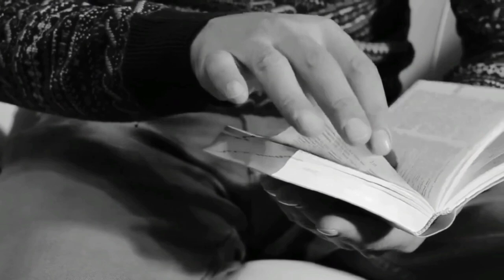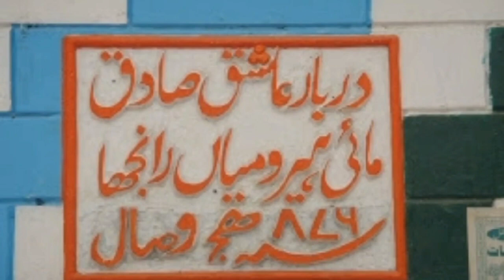Mohabbat Ki 3 Lazwal Dastani || Love Story's || Rehman Public Tv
Dastan Momal Rano
Kalam Shah Abdul Lateef Bhittai
Sur Momal Rano
Dastan Momal Rano By Khan Muhammad Sheikh
مومل رانو داستان Momal Rano Dastan Sindh
Sindhi kahani | Sindhi story | Sindhi Urdu mix
وتيك كھائيون دسن لاء منهنجي يوتيوب چينل کي سبسڪرائيب كندا مهرباني
Story of Heer ranjha/ heer waris shah/ tourist attractions in Pakistan/ iftikhar ahmed Usmani/

Heer Ranjha K Mohabat K Lazawal Dastan Jo Bhoot Ziada Pasand Ki Jati hy Heer Ranjha k Dastan Waris Shah Ny Likhi As Man Kitni Suchai hy Koy Nhan Janta Heer Ranjha Aik Umeed Hy Dil Jalun K liy Dard BHari Urdu Dastan

heer ranjha heer ranjha full movie heer ranjha drama,heer ranjha songs heer ranjha ki kahani majid malik voice story of heer and ranjha story of heer ranjha story of heer ranjha in urdu heer ranjha ki mohabbat heer aor ranjha gum naam pehlu Universal Truth

Assalam o alaikum friends In this video I've told u about the story of Mommal Rano. They were true lovers. I've told u how they met each other and how a small mistake lead them to death. In this story you'll see love, magic, adventure and many more so watch the video till end. Viral information hub is a platform where users can seek knowledge about the latest technology, information and entertainment.

Sohni Mahiwal Ka Qissa | Sohni Mahiwal Ki Kahani Urdu | Chanab | Heer Ranjha | Kissa | Jou
Sultani Studio Malang Groups New Saraiki Songs New Punjabi Song lok dastan lok punjabi dastan lok fankar punjabi virsa punjabi culture culture dastan culture kahani lok fankar sadiq bhatti dastan lok  fankar desi kahani desi dastan lok virsa muhabat ki dastan punjab k hero punjabi soormay jang bahadar jangju Hero jangju hero love stories punjabi lo virsa Lok Dastan Kanjri De 3 Sawal | Lok Fankar | Sadiq Bhatti Baag Mor Walatasawwuf islamic lecture short clips islamic short clips peer zulfiqar ahmad naqshbandi mujaddidi naqshbandi mahad ul faqeer al islami ahsanululoom Khatm e Bukhari Shareef eMahad Peer Zulfiqar Ahmad 20 march 2019 eMahad Peer Zulfiqar Ahmad Khatm e Bukhari Shareef mahad ul faqeer peer zulfiqar ahmad naqshbandi bayan qurbani ke janwar 2023 qurbani eid eid ul adha 2023 eid mubarak cow qurbani camel qurbani hajj kaaba makkah madinah arfa arfat eid qurban

सोहनी महिवाल की पूरी कहानी